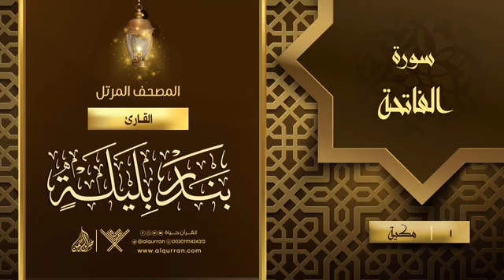01 سورة الفاتحة {{1}} القارئ بندر بليلة Reciter Bandar Baleela